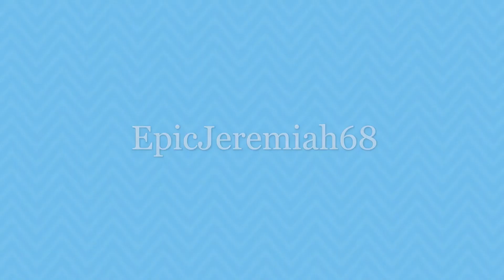Kecai Training | LR POV | #1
🔗 LINKS 🔗
Follow me on Roblox:

(Coming soon!)